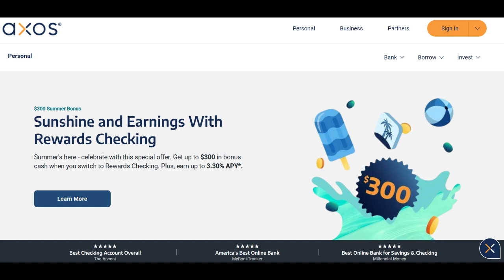🔥 Axos Checking Account Review: Pros and Cons of this Online Banking Option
The Axos Checking Account has garnered attention as a prominent player in the realm of online banking, offering an array of advantages as well as some potential drawbacks. One of the key highlights of the Axos Checking Account is its seamless accessibility. Operating entirely online, this account provides customers with the convenience of managing their finances from the comfort of their digital devices. The user-friendly interface facilitates tasks like checking balances, initiating transfers, and settling bills, catering to individuals who prioritize the convenience of modern digital banking.

A significant benefit of the Axos Checking Account lies in its fee structure. Unlike traditional banks, which often burden customers with monthly maintenance fees, this account offers a breath of fresh air with its lack of such charges. This fee-free approach is a welcome relief for individuals seeking to optimize their financial management without being weighed down by unnecessary expenses. Additionally, the account's overdraft protection feature is a valuable addition, helping users avoid costly overdraft fees and ensuring greater financial stability.

The Axos Checking Account also shines in terms of its potential for earning interest. With competitive interest rates, this account presents an opportunity for customers to earn while they spend. This interest accumulation can contribute significantly to one's financial growth over time, setting it apart from the typical non-interest-bearing checking accounts offered by many traditional banks.

However, the account is not without its limitations. A notable drawback is the absence of physical branch locations. While the online approach is designed for convenience, some individuals still value the in-person interactions and personalized assistance offered by brick-and-mortar banks. This could be a concern for those who rely on face-to-face banking relationships for their financial needs.

Moreover, customer experiences with Axos Bank's services have been a mixed bag. While some customers have reported positive interactions and efficient issue resolution, others have expressed frustration with response times and problem-solving. Enhancing the consistency and quality of customer support could undoubtedly contribute to an overall enhanced banking experience.

In conclusion, the Axos Checking Account emerges as a strong contender in the realm of online banking, presenting numerous advantages for individuals seeking efficient and fee-conscious financial management. With its user-friendly online platform, fee-free structure, and interest-earning potential, it caters well to the digitally inclined population. However, the lack of physical branches and varying customer service experiences are aspects that Axos Bank should address to provide a more comprehensive and satisfying banking journey for all its account holders.